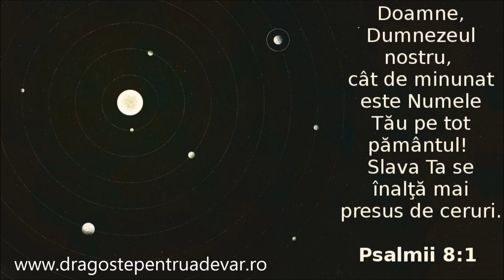Grup surori - Frumos Tu ai creat întregul univers